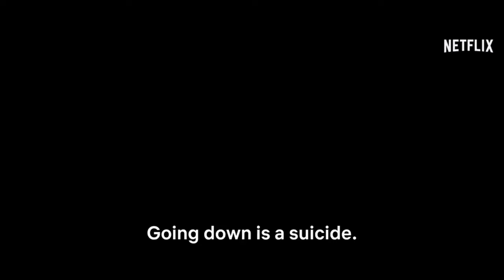REEL TALK#3 - The Platform by Galder Gaztelu-Urrutia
Hosts:
Sarah Pumida
Kate Red
Jason Fahimno